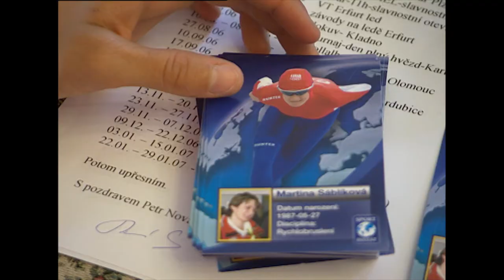Martina Sáblíková | Czech Speed Skater | Trans World Sport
Back in 2006 Trans World Sport visited the Czech Republic to film with speed skater Martina Sáblíková.